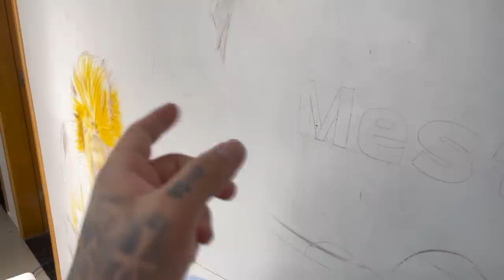BRUNO DIFERENTE I NOVO MORADOR I MANSÃO MAROMBA